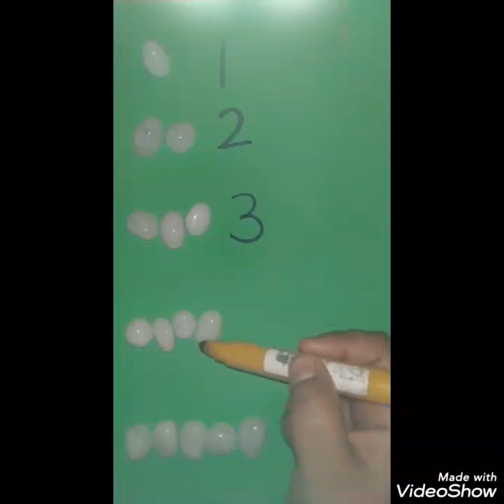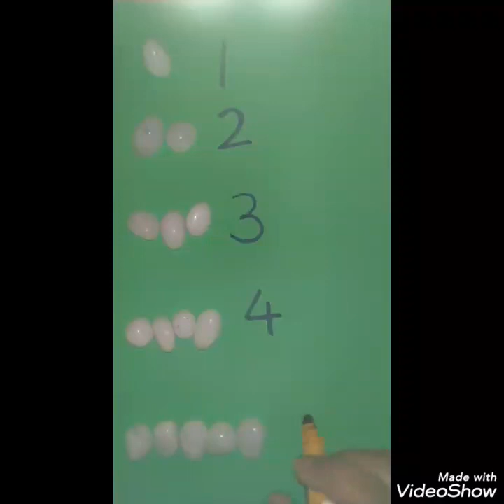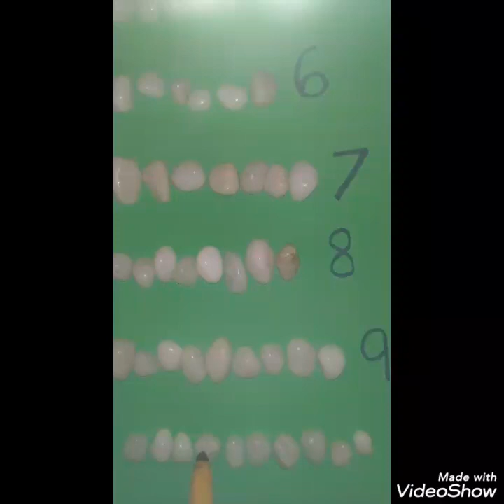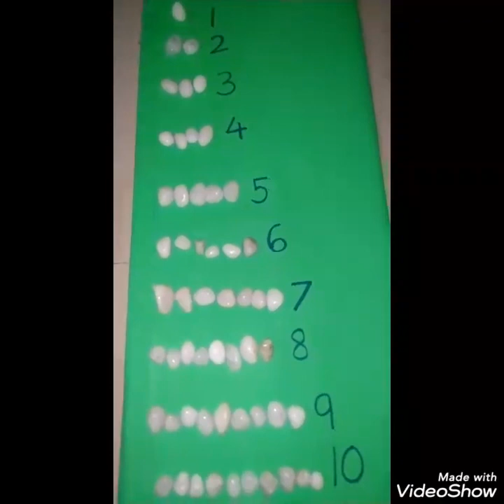The Orbis School - Mathematics - Nursery - Learning to count the values and write correct number